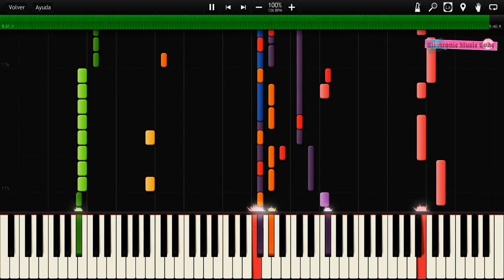Avicii - Fade Into Darkness Synthesia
Avicii - Fade Into Darkness Synthesia  piano tutorial